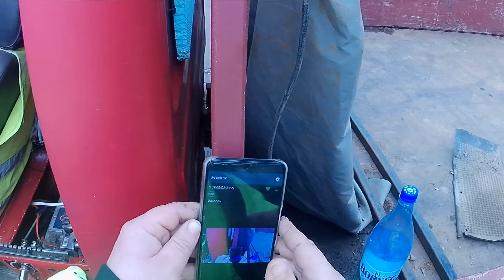Reparatii Reparatii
Alătură-te acestui canal pentru a primi acces la beneficii:
Reparam camioneta pregatim pentru obloane